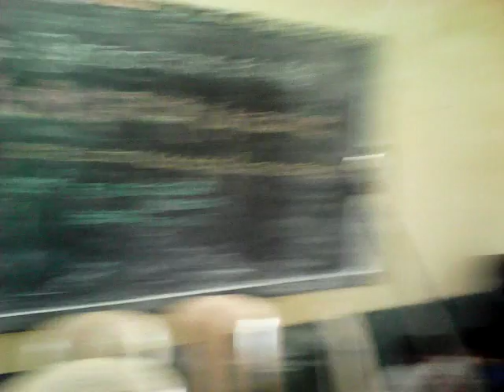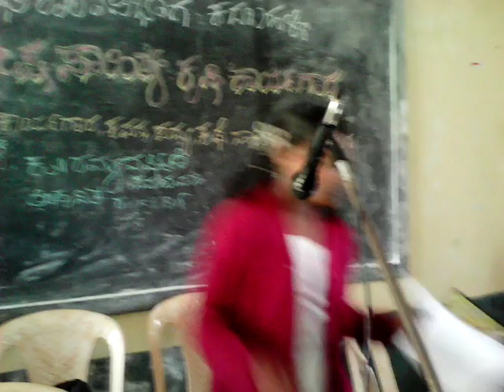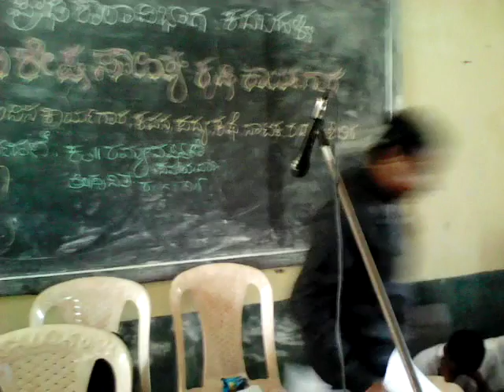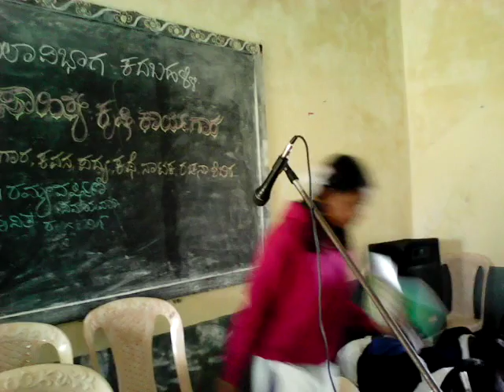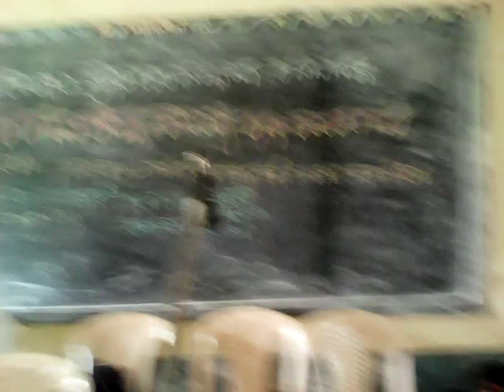theatreconnect (ranga vishesha workshop ) litrature workshop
theatre connect litrature workshops in the Governemt schools by ramya varshini